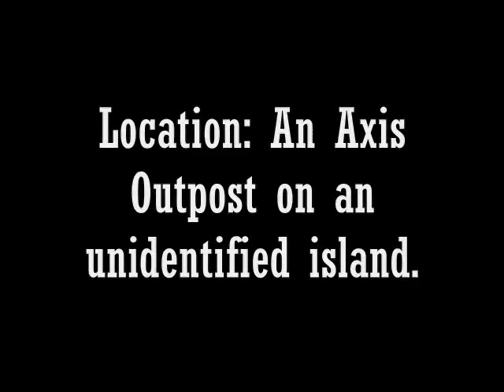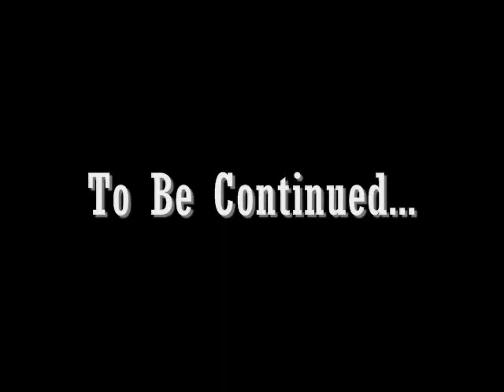Universe at War #1: Captive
The first episode to my newest series: Universe at War.

Toa Katrix, the brave and daring leader of the Toa Resistance, has been captured by the Axis of Terror... or so it seems.

NOTE: The storyline takes place in an alternate dimension, NOT the Official Bionicle Storyline.

NOTE: Well, I've decided to start on this series a lot sooner than I planned it. But it will take me a LONG time for me to make "War of Brutality".

NOTE: I, KylerNuva135, plays all of the characters in this episode, which are Toa Katrix, Toa Sekrox, Captain Dukos and two Fear Fighters. More voice actors will be played in the next episode.